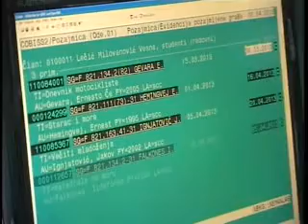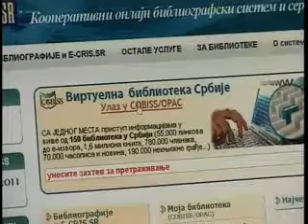AUTOMATIZOVANA POZAJMICA KNJIGA